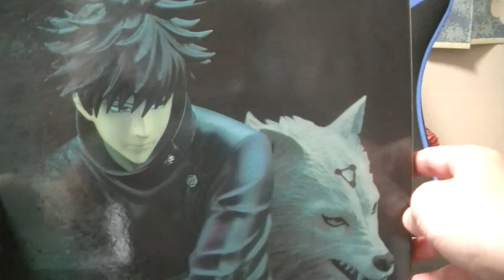呪術廻戦 コトブキヤ ARTFXJ 伏黒恵をご紹介します これは決定版では！？ jyujyutukaisen fushiguromegumi